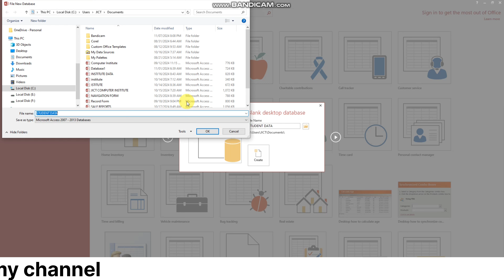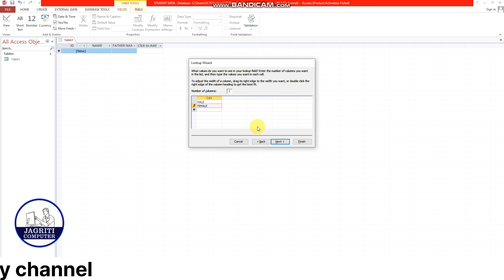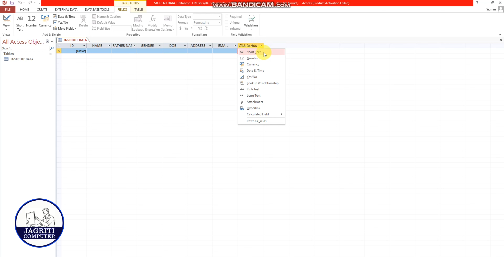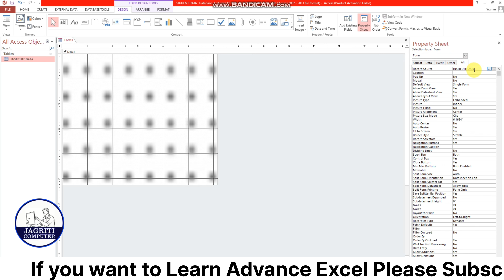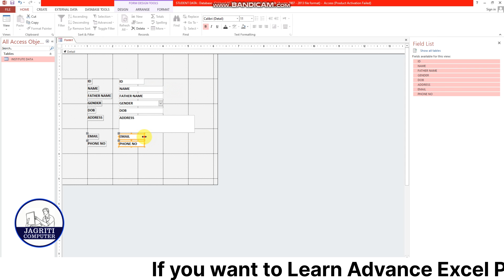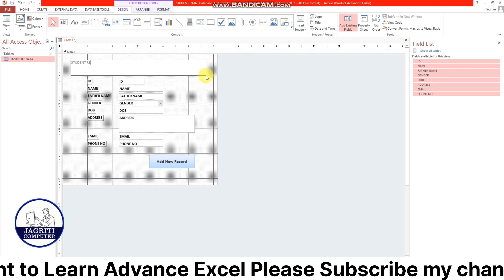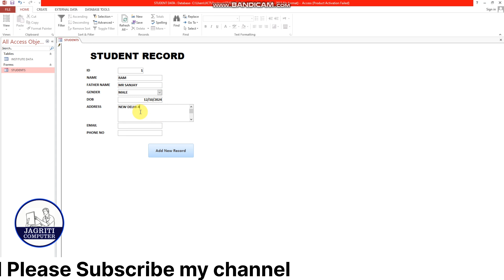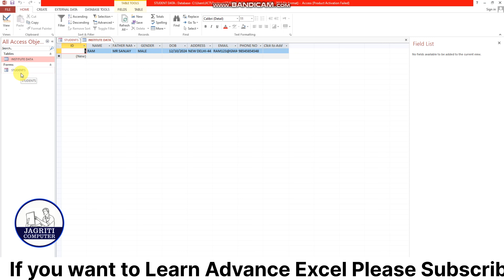Data Entry Work Form in hindi | access tutorial | Ms access form design | data entry jobs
Ms access